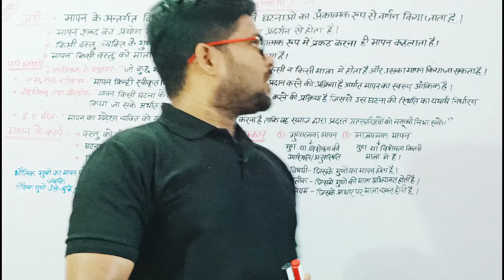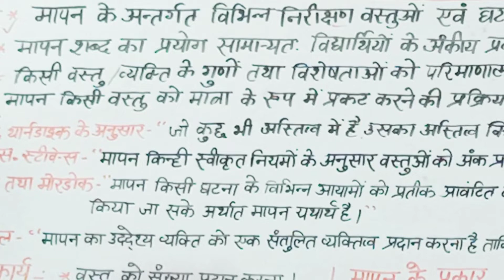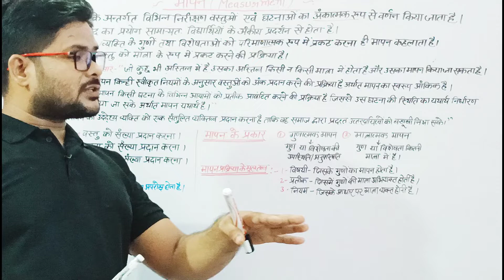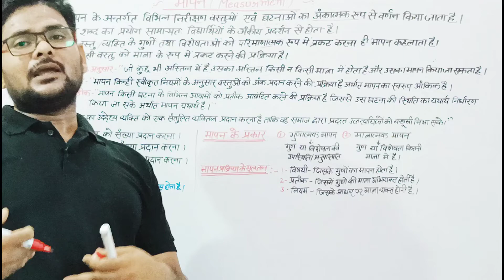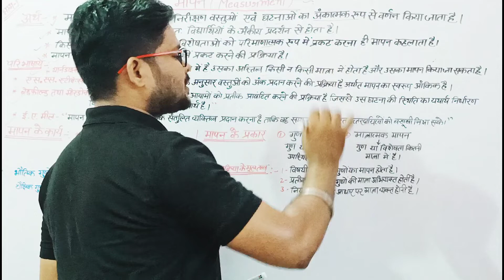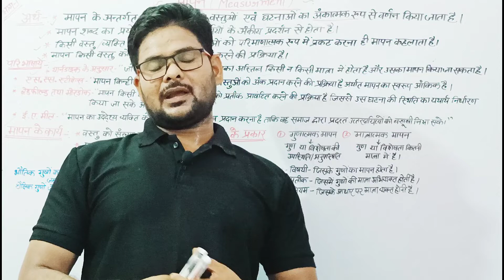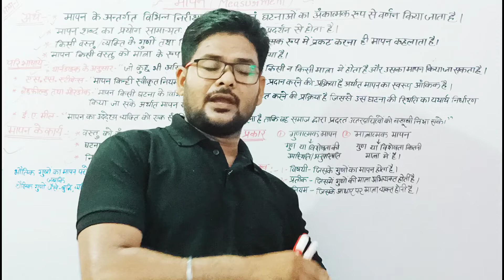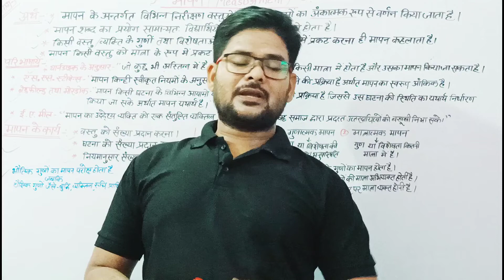Educational Measurment and Evaluation|शैक्षिक मापन एवं मूल्यांकन|भाग 1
किसी भौतिक राशि का परिमाण संख्याओं में व्यक्त करने को मापन कहा जाता है। मापन मूलतः तुलना करने की एक प्रक्रिया है। इसमें किसी भौतिक राशि की मात्रा की तुलना एक पूर्वनिर्धारित मात्रा से की जाती है। इस पूर्वनिर्धारित मात्रा को उस राशि-विशेष के लिये मात्रक कहा जाता है।
मापन

मापन का अर्थ - परिभा, क्षेत्र, विशेषताएं व आवश्यकता ...
— मापन की विशेषताएं · मापन एक संकुचित प्रक्रिया है। · मापन के द्वारा एक निश्चित अंक ...

मापन का अर्थ एवं परिभाषा | मानसिक एवं भौतिक मापन

मापन की परिभाषा : ... स्टीवेन्स के अनुसार- “मापन किन्हीं निश्चित स्वीकृत नियमों के अनुसार ...

‎मापन का अर्थ एवं... · ‎मापन की परिभाषा · ‎मानसिक एवं भौतिक...

मापन का अर्थ और परिभाषा, Meaning And Definition Of ..के तत्व या मापन के अंग ·

‎शैक्षिक मापन एक अर्थ... · ‎मापन कि परिभाषाये...

मापन किसे कहते हैं उदाहरण सहित?

मापन दी गई भौतिक मात्रा की उसी प्रकृति की ज्ञात मानक मात्रा से तुलना करने की प्रक्रिया है । उदाहरण के लिए, वर्नियर कैलिपर्स का उपयोग करके लंबाई का मापन और स्क्रू गेज का उपयोग करके तार के व्यास का मापन।

मापन का परिचय | परिभाषा,

इंजीनियरिंग में मापन क्या है?

विज्ञान में मापन क्या है?

माप का उद्देश्य क्या है?

माप क्या है और माप के प्रकार

मापन को सरल शब्दों में क्या कहते हैं?

मापन की परिभाषा | मापन के प्रकार | मापन का अर्थ | मापन किसे कहते ...
मापन का अर्थ,परिभाषा और विशेषता ।अधिगम का आंकलन
मापन का अर्थ || शैक्षिक मापन की विशेषताएँ || UGC NET
मापन का अर्थ एवं मापन एवं मूल्यांकन. [ Measurement and Evaluation]. मापन का अर्थ एवं परिभाषा. (Meaning and Definition of
मापन क्या है? मापन की विशेषताएँ तथा मापन के स्तर।
— महेश भार्गव के अनुसार, मापन वह प्रक्रिया है जिसके अंतर्गत निरीक्षणों, वस्तुओं ...

मापन एवं मूल्यांकन की अवधारणा, आवश्यकता और सम्बन्ध
डांडेकर (Dandekar) के शब्दों में, "मूल्यांकन की परिभाषा एक व्यवस्थित. प्रक्रिया के रूप में की ...
शैक्षिक मापन का अर्थ एवं परिभाषा

जी० सी० हेल्मस्टेडटर के अनुसार-,”मापन किसी व्यक्ति या वस्तु में निहित किसी विशेषता के ...

मापन क्या है? | शिक्षा के क्षेत्र में मापन एवं मूल्यांकनमापन-क्या-है

मापन का अर्थ एवं परिभाष

मापन और मूल्यांकन की परिभाषा

मापन कितने प्रकार के होते हैं

मापन का महत्व

मापन का इतिहास

मापन की विशेषताएं

मापक की परिभाषा

मापन की परिभाषा एवं वर्गीकरण

educationalmeasurementand evaluation
Educational Measurement and Evaluation
Measurement and evaluation: concept, need, scope; difference and relevance. Educational testing and assessment: concept, context, issues and curr
What is the measurement and evaluation in education?
Measurement refers to the process of delegating a numerical index, to the object in a meaningful and consistent manner. Evaluation is when the comparison is being made between the score of a learner with the score of other learners and judge the results
t is the measurement and evaluation in education?
What is the meaning of educational measurement?
What are the 3 types of measurement in education?
Why measurement and evaluation is important in education?
What are the 3 types of measurement?
What are the types of measurement?
Measurement and Evaluation in Education b ed note
Measurement is qualitative as it provides numerical judgment whereas Evaluation is qualitative as well as quantitative both as it assigns grade and level. · The ...
measurement and evaluation in education
इस पेज के लिए कोई जानकारी उपलब्ध नहीं है.
Educational Evaluation and Measurement An Introductio
Educational Measurement and Evaluation ||Assessment and ..
Educational Measurement & Evaluation
Educational measurement, assessment and
10. PURPOSE OF EDUCATIONAL TESTING AND MEASUREMENT Instructional ---test is given to assess students' progress in a subject Curricular ---given when decision ...
Importance of Educational Measurement, Assessment and .. education, evaluation is the process of using the measurements gathered in the assessments. Teachers use this information to judge the ...
Educational measurement -
Educational measurement refers to the use of educational assessments and the analysis of data such as scores obtained from educational assessments to infer ...
Measurement and Evaluation in Education (PDE 105) UNIT ...
Basically, the unit takes you through the meanings of test, measurement assessment and evaluation in education. Their functions are
(PDF) Educational Measurement and Evaluation And .
evaluation pdf
What is measurement and evaluation examples?

What are the functions of measurement and evaluation?

What are the principles of measurement and evaluation?

What do you mean by measurement and evaluation B Ed notes?

Measurement and evaluation

Educational measurement and evaluation pdf

Measurement and evaluation in education B ed notes

Scope of measurement and evaluation

What is educational measurement

Role of measurement and evaluation in education

Educational policies Educational Measurement and Evaluation